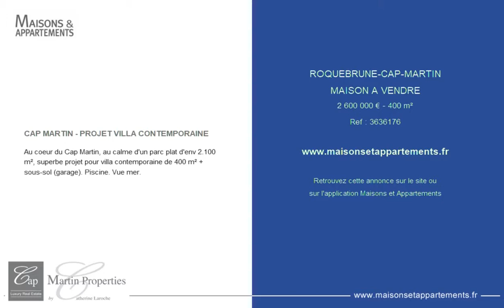ROQUEBRUNE-CAP-MARTIN - MAISON A VENDRE - 2 600 000 € - 400 m²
Référence : 3636176

CAP MARTIN - PROJET VILLA CONTEMPORAINE
Au coeur du Cap Martin, au calme d'un parc plat d'env 2.100 m², superbe projet pour villa contemporaine de 400 m² + sous-sol (garage). Piscine. Vue mer.

Cette annonce vous est proposée par l'agence CAP MARTIN PROPERTIES